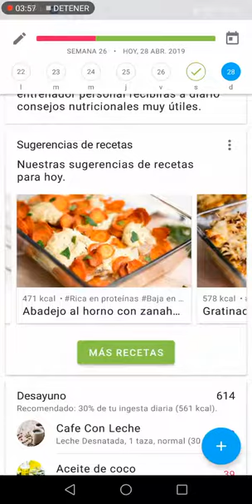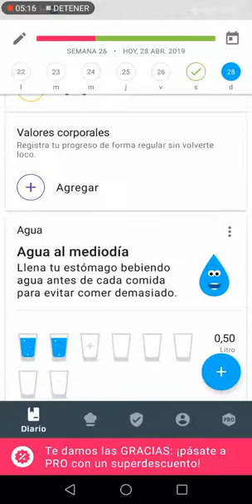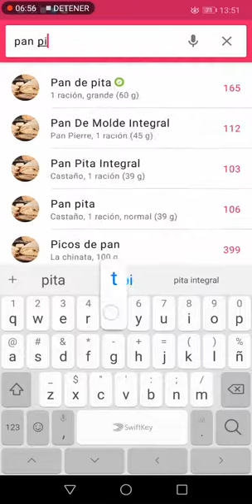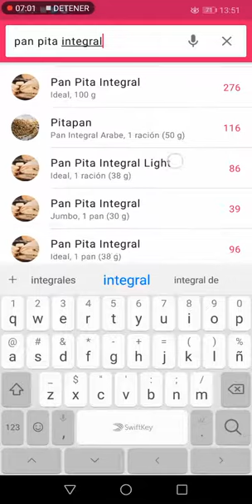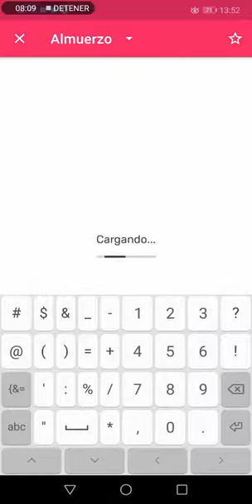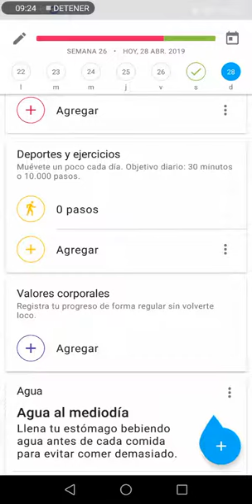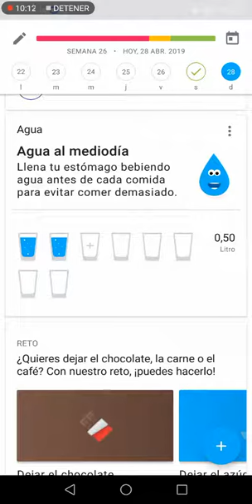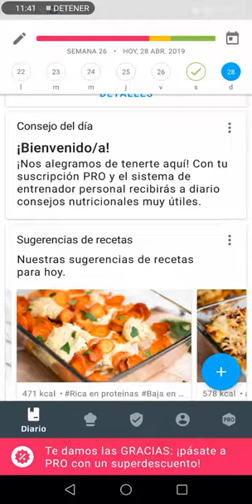Como utiliar APP YAZIO para cocina saludable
En el CURSO DE COCINA SALUDABLE puedes encontrar información sobre YAZIO

YAZIO es una aplicación que te ayuda a gestionar tu consumo diario de alimentos, líquidos y registrar tus actividades deportivas.

Objetivo del curso: Conocer las propiedades de diferentes alimentos saludables y sus distintos usos en recetas tanto dulces como saladas.